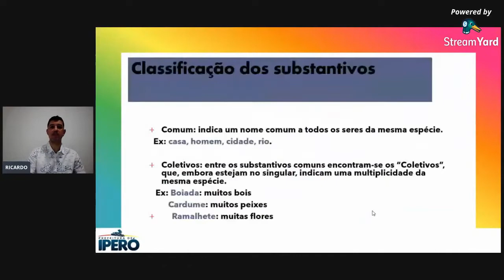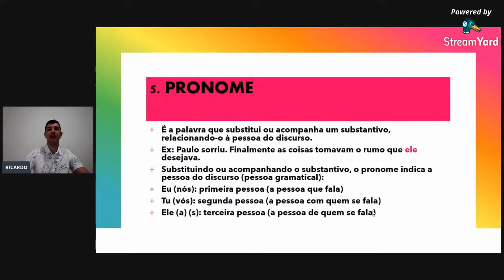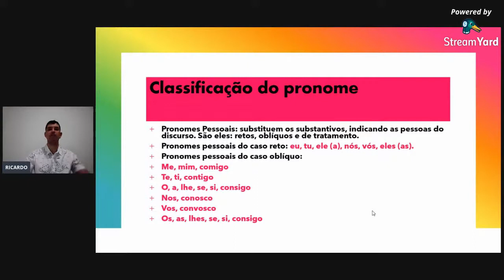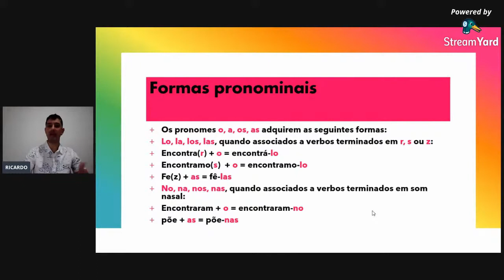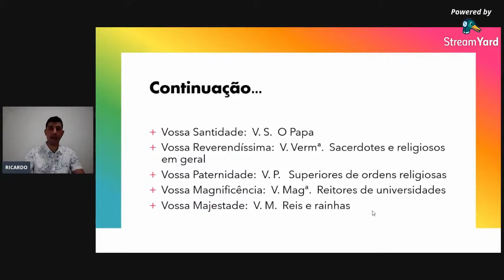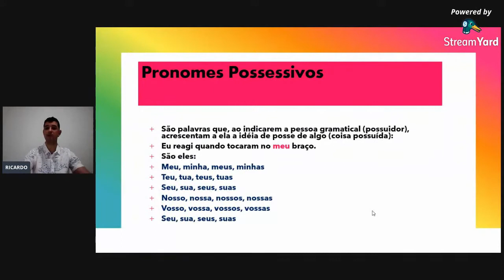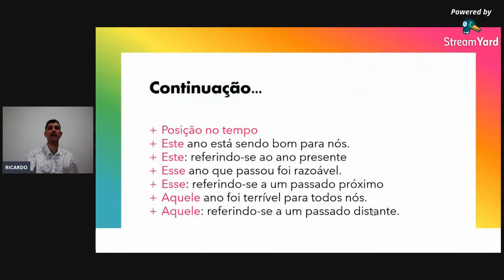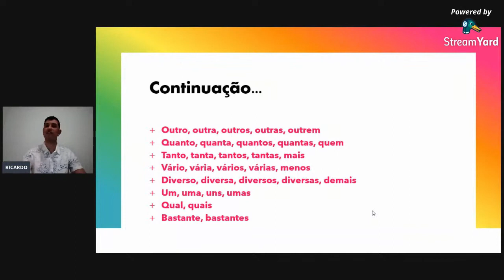Aula 2 - 7º ano - Morfologia: Classes gramaticais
Segunda parte - Professor Ricardo - Ensino Fundamental II - Língua Portuguesa